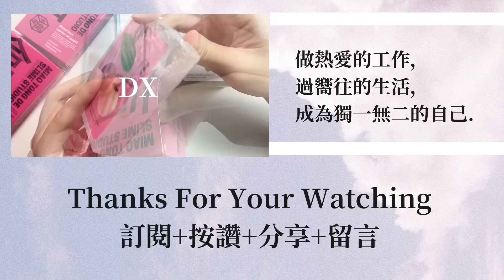[呆萱]🐷妙瞳史萊姆開箱🇨🇳史萊姆盲盒⁉️一盒只需要RM4.7‼️😮淘寶史萊姆🌟快來看看我都抽到了什麼吧！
❤️今日問題:如果給你們一個願望你們會許什麼願望呢？

🌈感想：今天給大家拆妙瞳的盲盒🧐大家覺得值不值得呢？🤔歡迎把你的觀點評論在下方分享唷😝🥰還想看什麼影片可以留言告訴我！那我們下期視頻再見啦～拜拜😚❤️❤️

⋯目前接受付費業配💰⋯有興趣可以私訊IG洽談🦄